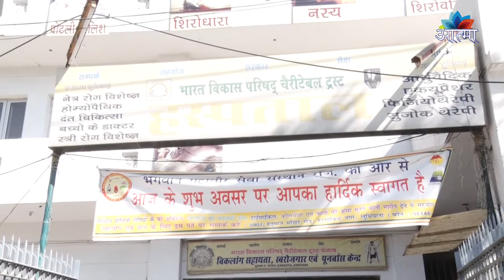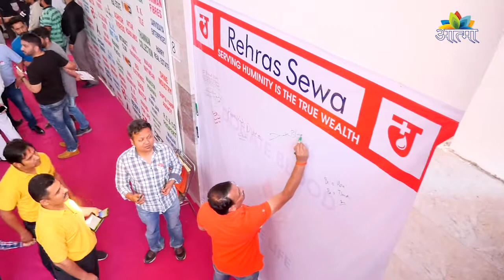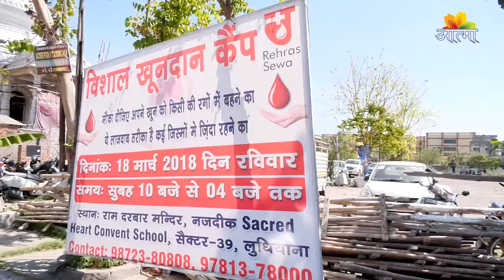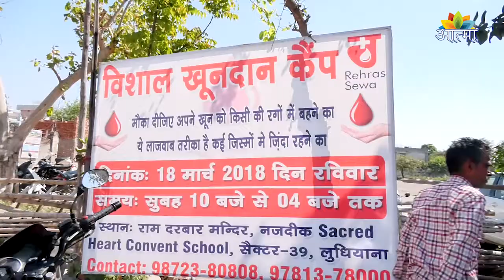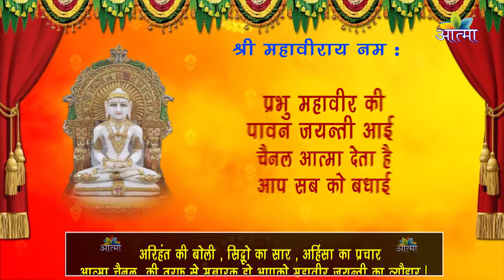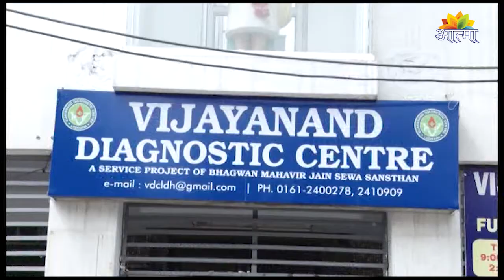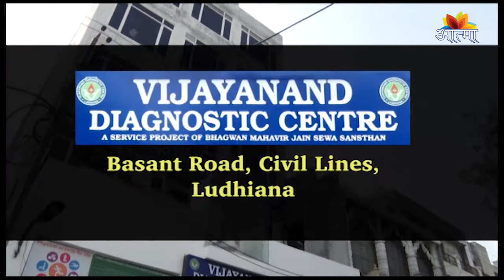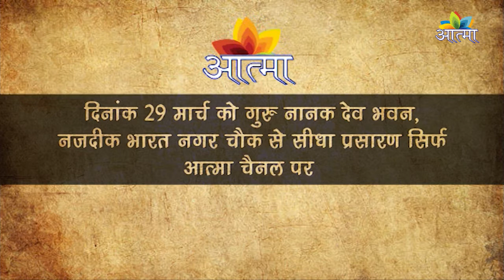AATMA CHANNEL (DHARMIK NEWS) 18_03_2018